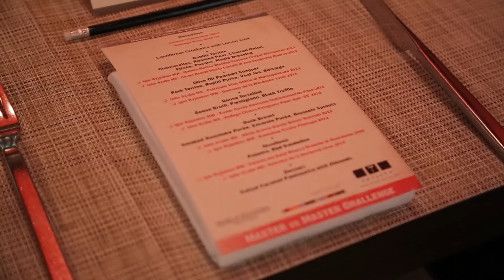Master Sommelier vs Master of Wine